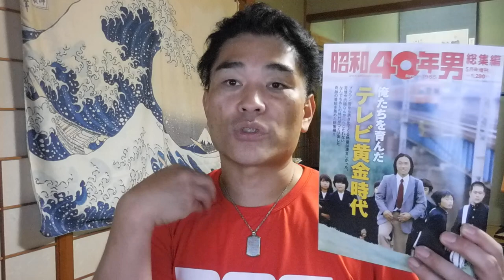【億万長者合宿リメンバー】第107話：稼げていないクセに継続しないヤツ。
【億万長者合宿リメンバー】第98話：ぶち抜くだけでお金は稼げる。

「件名：速稼塾（あなたのお名前）」